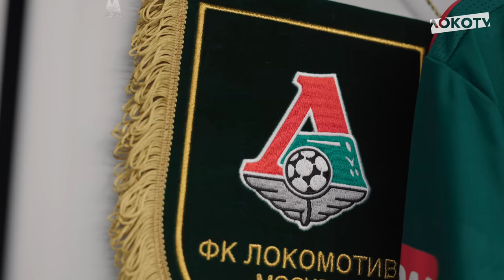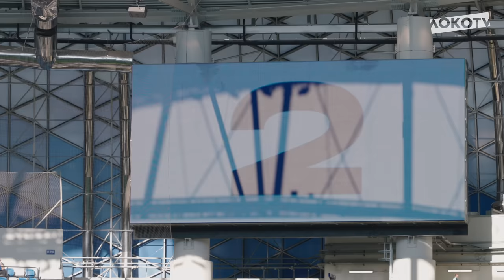Loko Live | Волевая победа в дерби, четыре гола в ворота «Динамо» и атмосфера матча